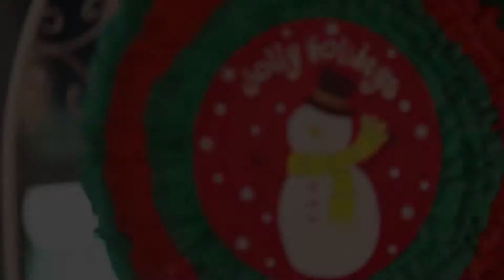MTR Christmas Delight Event 2016 - Official MTR Version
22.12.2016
Tsing Yi Station